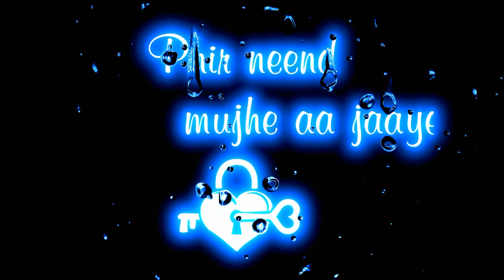please subscribe my channel